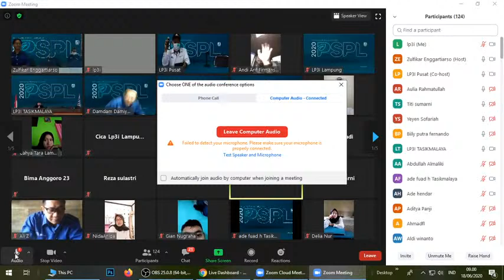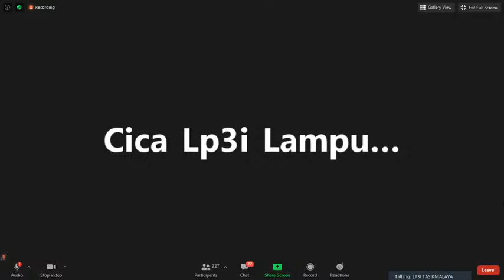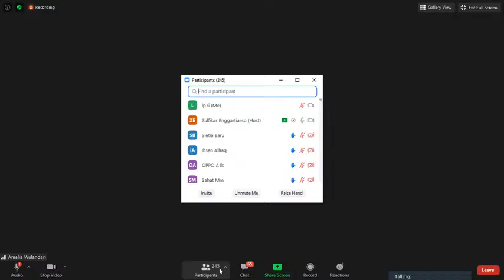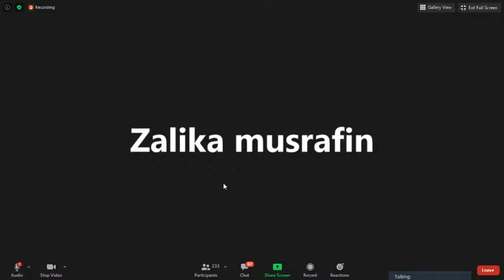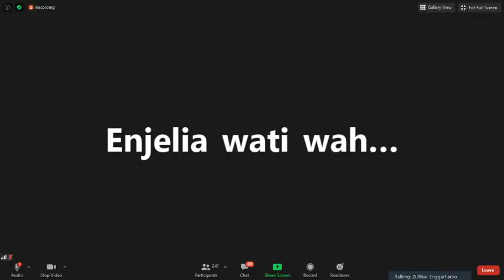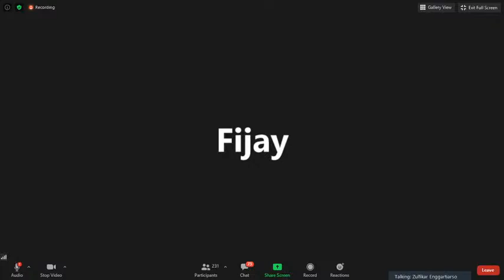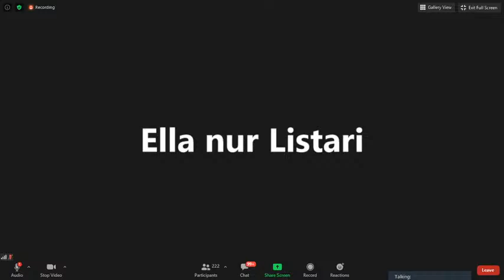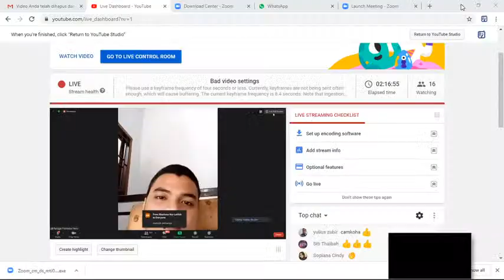Live Streaming PSPL INTAKE JUNI 2020 LP3I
Live 6 Cabang
1. Tasikmalaya
2. Balikpapan
3. Bandar Lampung
4. Sukabumi
5. Ngawi
6. Kupang
7. Bengkulu